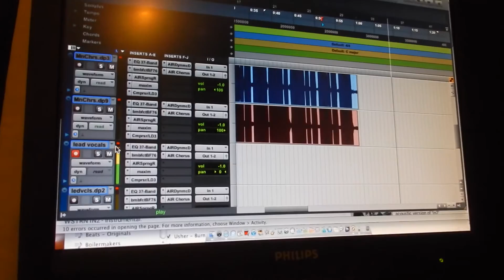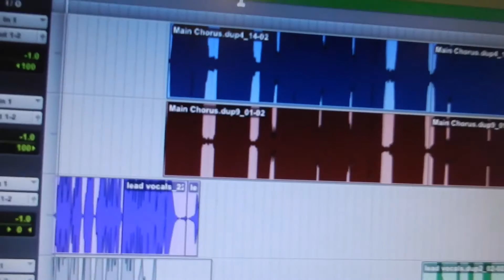The making of In2 ft Yojay chillin... So many stuff ups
This is the In2 remix- well the making of it. The frustrations of it